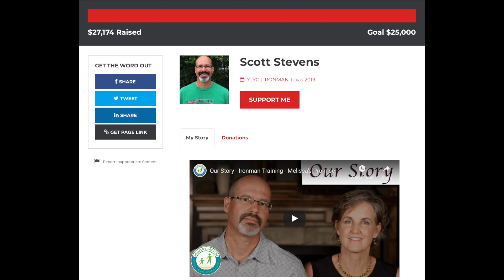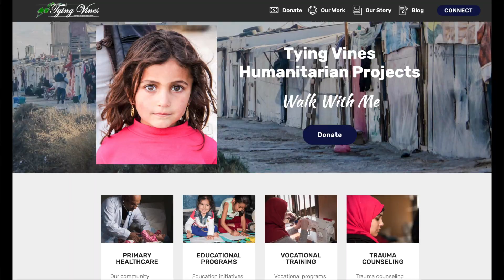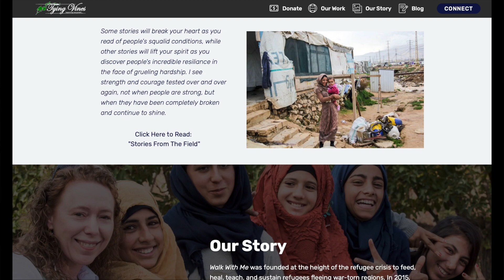Finale! Ironman Texas 2019 Recap: Final Training Chronicle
We signed up for Ironman Texas 2019 through Ironman Foundation’s Your Journey Your Cause program to support Tying Vines a US based non-profit that is doing humanitarian work in Lebanon providing medical educational vocational and trauma counseling service to Syrian refugees in the Bekaa Valley region.

This video is the final installment of 40 weeks of training along with tips and information about preparing for ironman. Check out the channel for more informational videos and for weekly vlogs of the 2019 training. Hopefully you will find encouraging and helpful content here.

Leave any comments below and I’ll try to address them quickly.